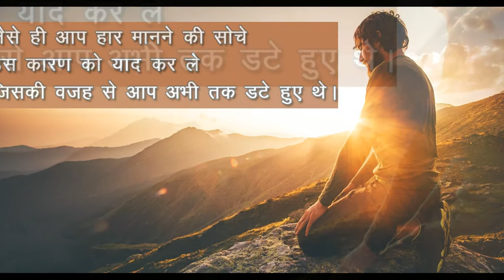जैसे ही आप हार मानने की सोचें || Positive Thinking for Inspiration , Motivational Video #97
An uplifting quote like Positive Thinking for Inspiration or a motivational video or inspirational story can completely change your day, and sometimes your life. One quote that touches your heart or reminds you of your dreams can inspire steps that would otherwise remain untaken and stir new perspectives on life and possibilities. The Positive Thinking for Inspiration is a unique idea by World Wide Thought "Knowledge Point" Youtube channel for all Youtube visitor you can refresh your mind and take some positive energy and be inspired to watch the thought of the day daily motivating quote. Please visit every day for less than a minute and enjoy it, we will always try to serve you the best available option please support us to share and subscribe our channel.